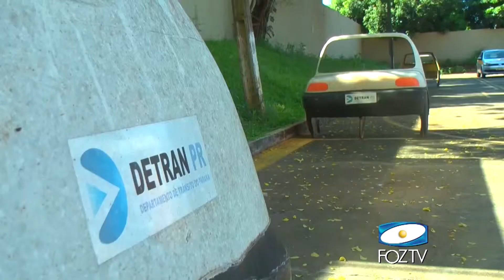CURSO DETRAN CNH